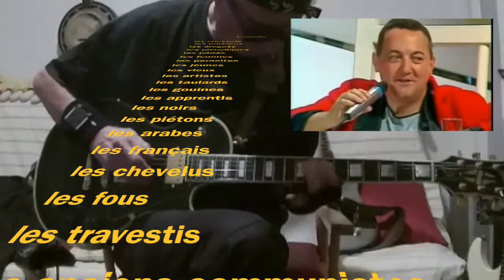N° 193 - 2015 - lettre de coluche aux élections présidentielle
en ces temps difficiles,il est bon de se rappeller celui qui osait tout,personne n'est indispensable,mais il y a des gens qui nous manquent plus que d'autres